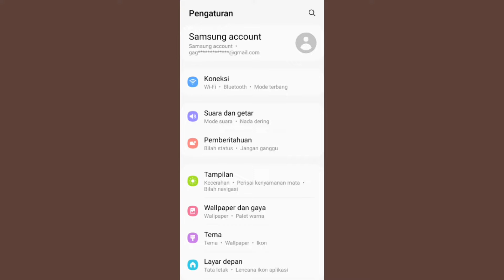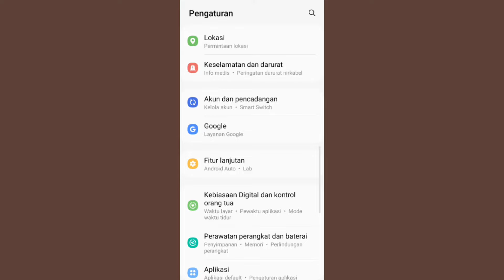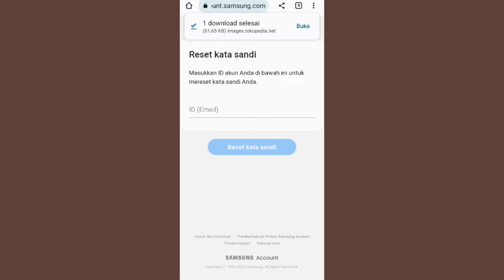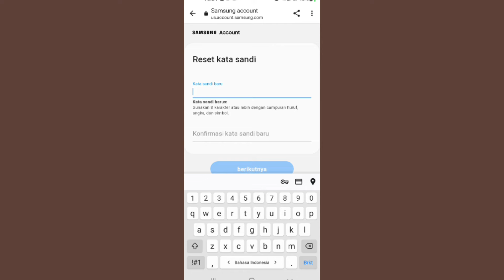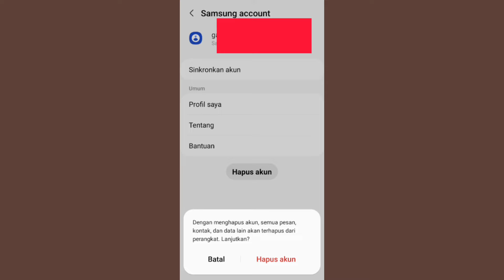Cara Menghapus Akun Samsung Account Lupa Kata Sandi Tanpa Reset HP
cara menghapus samsung account yang lupa kata sandi tanpa perlu reset hp jadi ada cara yang mungkin bisa kalian lakukan supaya kalian bisa menghapus samsung account yang ada di hp android samsung kalian